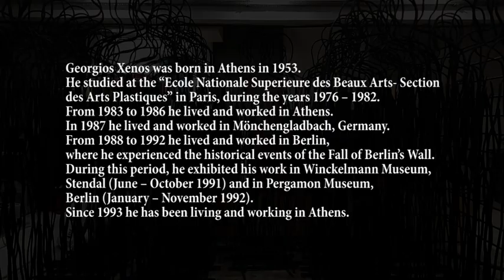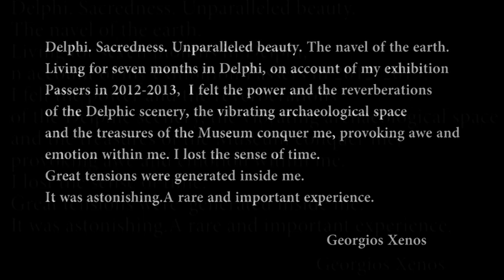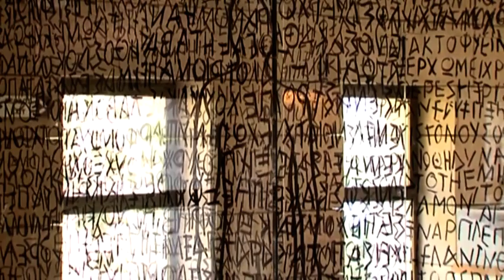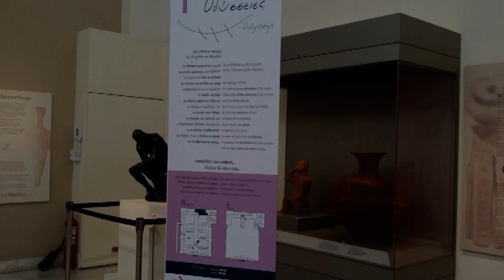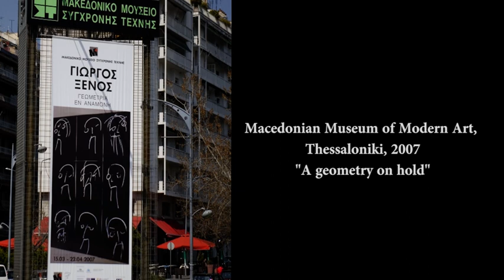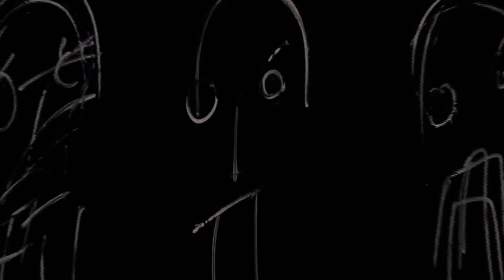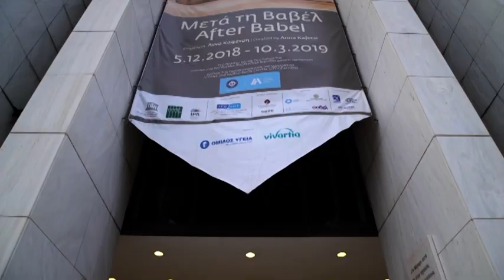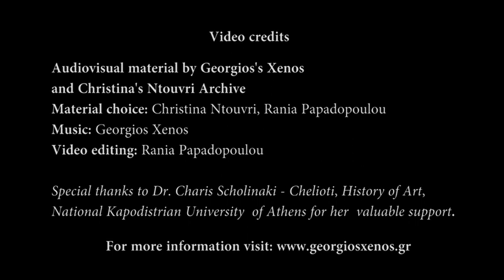CHS Visiting Artist Presentation: Georgios Xenos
Images of exhibitions by Georgios Xenos at archaeological and modern museums.

Georgios Xenos is painter and sculptor. He was born in Athens in 1953 and studied at the Ecole Nationale Superieure des Beaux Arts- Section des Arts Plastiques in Paris from 1976–1982.

From 1983–1986 he lived and worked in Athens. In 1987 he lived and worked in Mönchengladbach, Germany. From 1988–1992 he lived and worked in Berlin, where he experienced the historical events of the Fall of Berlin’s Wall. During this period, he exhibited his work at the Winckelmann Museum, Stendal (June– October 1991) and the Pergamon Museum, Berlin (January– November 1992).

Since 1993 he has been living and working in Athens.